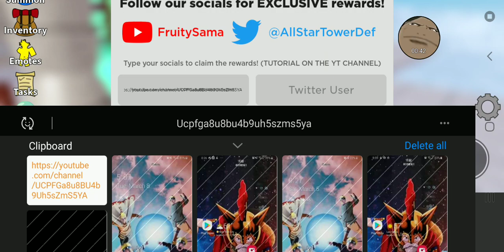Getting neji in astd